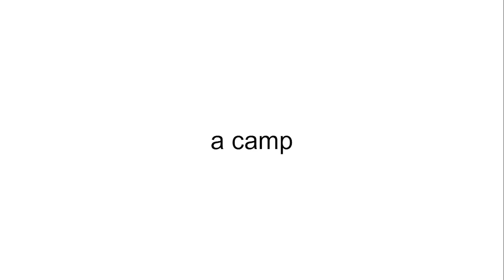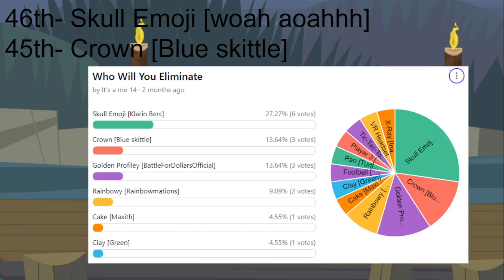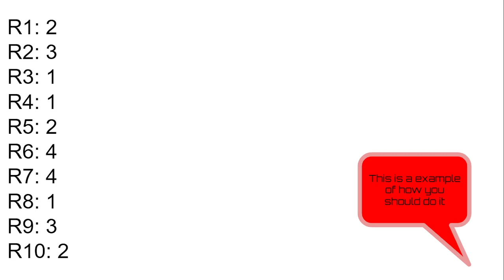a camp Day 7 "hmm this kinda reminds me of TORCC"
this is familiar..

Starring:

Green Needle -  @Terriblevisionthough
Cookie Block -  @RandomCookiePerson
VR Headset -  @BeBsi_Mations
Rainbowy -  @Rainbowmations
Orange Soda -  @defaultawareness418
Sniper Rifle -  @Mrlegend-kx2nm
Space Gramps - @SONEECC
Pickle -  @alexthehidingninja
Small Potatoes -  @PablosStopMotionsYT
Phantom -  @lindseymccoy1633
Tennis Ball -  @Hex_and_Cyrix_simp
Skull Emoji -  @klarin
Gazpacho -  @tuttoqui1379
Teardrop -  @tendolife
Colored Pencil -  @th3REALcitrus
Orange Juice - @Jelltjet
Rocky -  @nuhdalmer260
Circle -  @zeroisee
Cactus 2.0 -  @rydersother
Pan -  @turtle_potatokings1334
Evil Baller - @Tadamations69
Cake - @Maxith
Primal Potato -  @Pylonguy68
Orange Creamsicle -   @SamanthaAnimations795
Flower -  @flower.winnerofbfb5691
Journal -  @Taco_Jr_The_Animatic_Girl
X-Ray -  @Andi_the_fangirl
Ruby -  @blandvariscite4809
Pitcher -  @tylervangy9624
Golden Profiley - @ze_radio_demon
Cyan Blocky -  @cyanblockybfb1169
Birthday Cake -  @StraworeoTheIdiot
Player 3 -  @GuestsAreResilient
Pugsley - @BunnySquadChannel
Lego -  @LandontheOrdinary
A Duck -  @Spoonytoons5
Paper - @ObjectDoodleAnimation
Tic-Tac-Toe Board -  @wolfmandude3000
Crown -  @Lego_31
Green TV -  @roviostudios6252
Windows Multicolor -  @Abaser2020
Connect4 - @angelin de castro
Eraser -  @iliketoarchiverandomstuff
Final Lap -  @SpaceGirl-tz6ed
Star Sticker -  @hannafilmys6161
Football -  @Nixonplayz8000
Nickel -  @GreenCircleMations